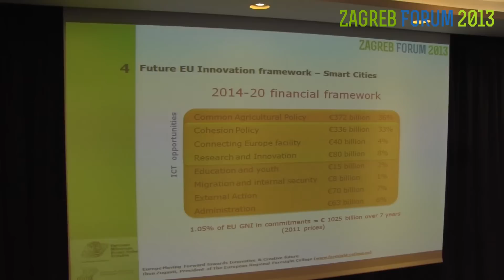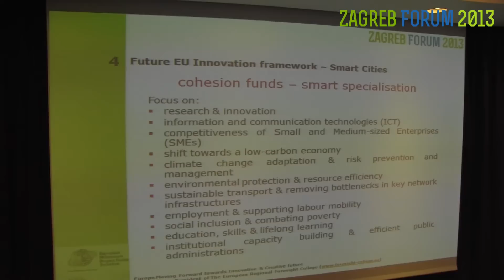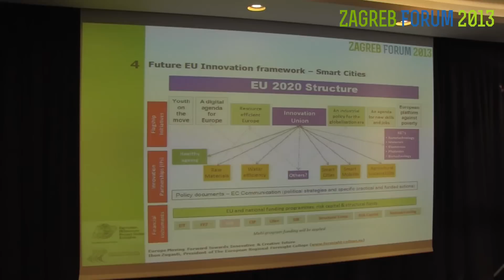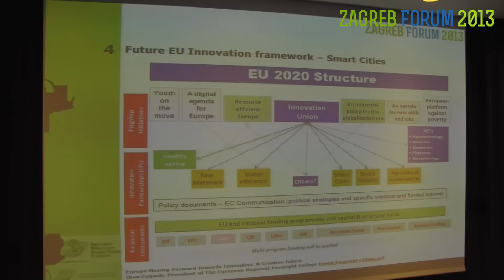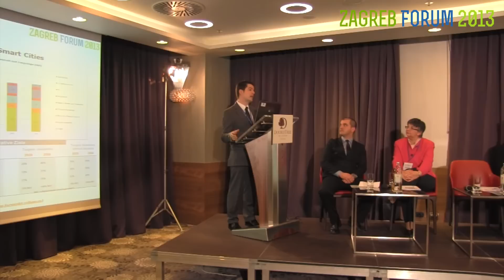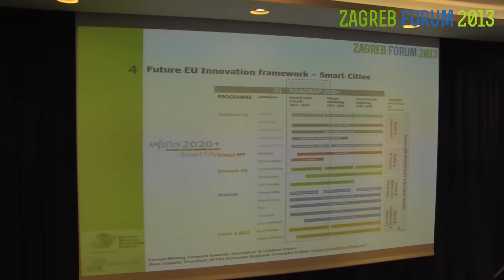Europe Moving Forward Towards Innovative & Creative future @ Zagreb Forum 2013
Europe Moving Forward Towards Innovative & Creative future by Ibon Zugasti, M.S., European Regional Foresight College, Spain @ Zagreb Forum 2013